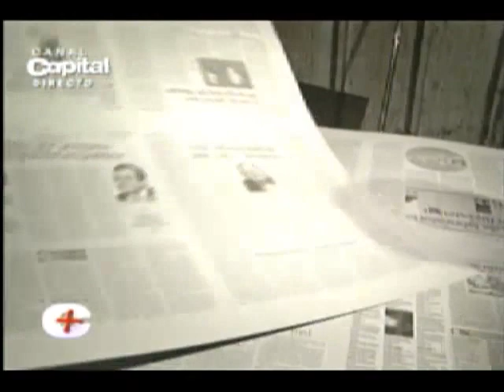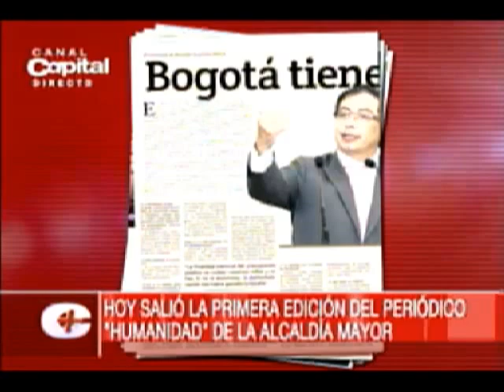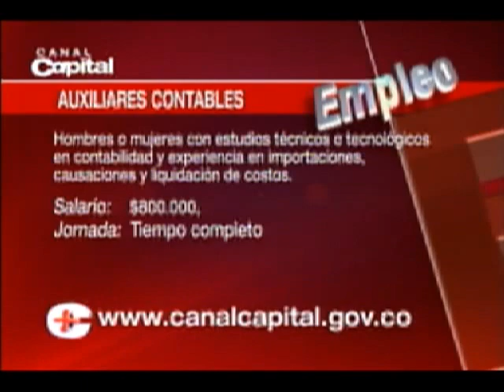Capital noticias | Emisión mediodía | 20 de marzo de 2012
CapitalNoticias | En esta emisión tendremos
- Secretaria de movilidad confirma conexión de la caracas con la NQS para transmilenio.
- Ex vicepresidente Francisco Santos llamado a audiencia por calumnia en 2007.
- Con orden de captura agentes del CTI esperaban a exembajador en Perú.
- Trabajadores marcharán mañana por pésima atención en salud.
- Distrito propone a gobierno reglamentar pagos de servicios de ambulancias a las eps.